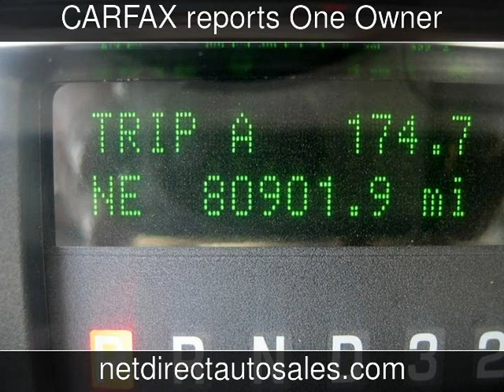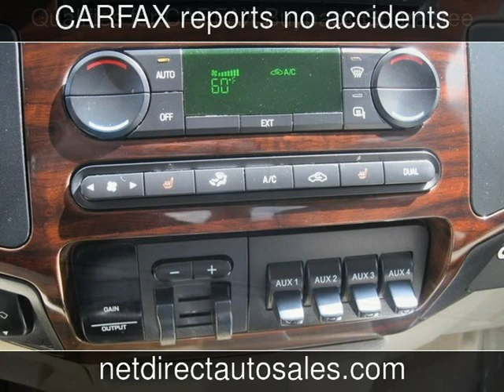2008 Ford Super Duty F-250 SRW Lariat Used Cars - Fort Worth,Texas - 2013-10-02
See more details about this used car This 2008 Ford Super Duty F-250 SRW Lariat with 80,775 miles is for sale at Net Direct Auto Sales.